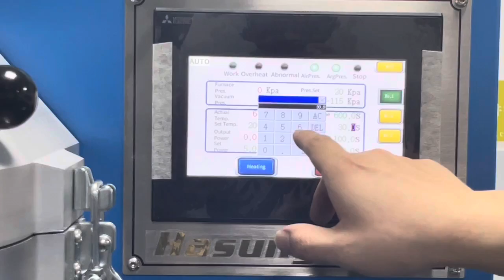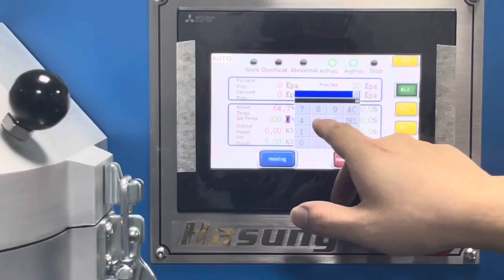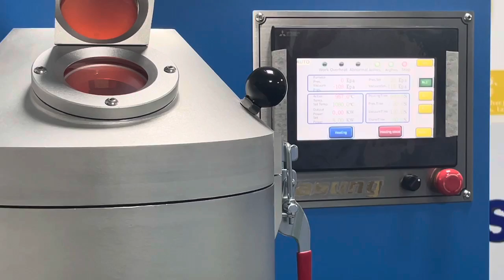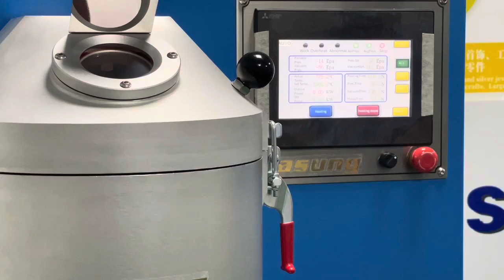TVC Induction Vacuum Casting Machine with Vibration System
The TVC induction vacuum pressure casting machine is equipped with vibration system which allows you to have better casting results, especially for your thin pieces products, Karat gold jewellery.
With Mitsubishi PLC touch panel controller, simple but great working performance.
You can do manual casting or fully automatic casting.
You can set parameters by yourself accorind to your products features.
You can set storage casting momeries by yourself.

The casting machine applies Germany IGBT induction heating technology, Germany Schneider electrics, Germany Omron, Japan Mitsubishi electrics, Japan Panasonic serve drive, Japan SMC, etc. Use high quality components, fine craftmanship.